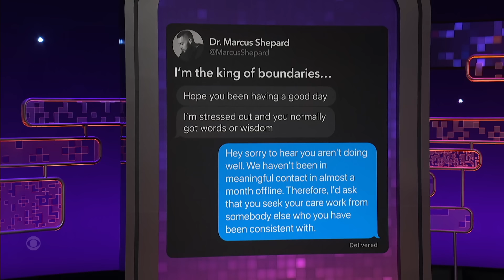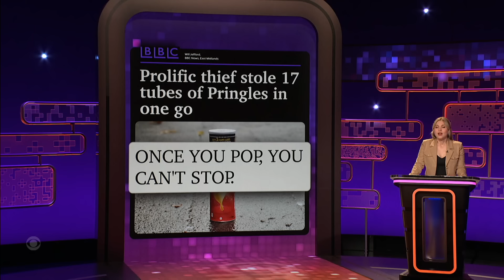Looking for a Host in Late Night. Game Show. 3 Guests. Fake Points.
Taylor Tomlinson discovers just how many people are looking for a man in finance, 6’5, trust fund, and blue eyes. Later, Taylor Tomlinson brings Sasheer Zamata, Aparna Nancherla, and Joe Lo Truglio into the group chat! They discuss the oceans having beef and unbridled Texas Roadhouse enthusiasm.